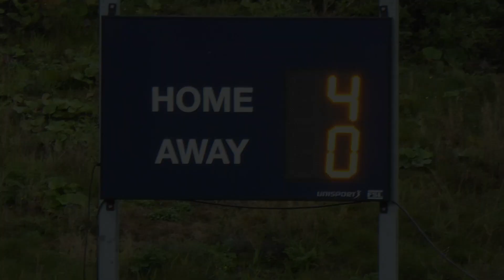Scottish Championship : Partick Thistle V Ayr United 02 10 2021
Thistle return to winning ways with this comprehensive 4-0 victory over Ayr United. Thistle's goals coming from Zak Rudden, Cammy Smith, O.G. from Sean McGinty and Brian Graham